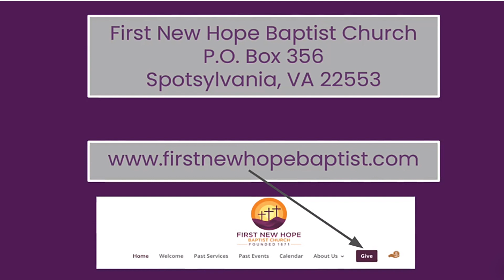August 17, 2022, Godly Recommendations to the New Testament Church, Rev. Dr. Larry Finch, Jr.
First New Hope Baptist Church Worship Service
“Godly Recommendations to the New Testament Church”, Philippians 4:1, Rev. Dr. Larry Finch Jr.